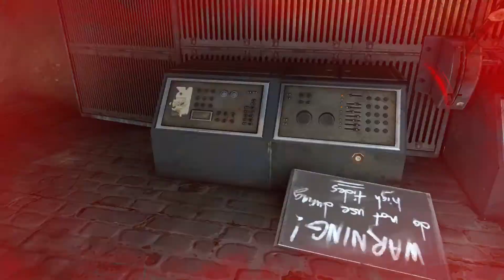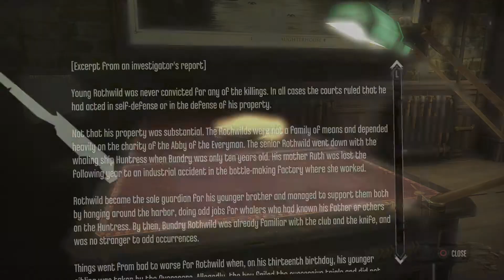Dishonored: The Knife Of Dunwall - Part 1 - Rothwild Slaughterhouse